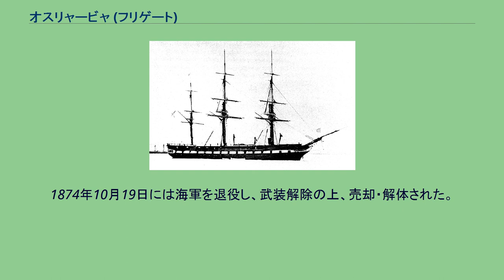オスリャービャ (フリゲート)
オスリャービャ(ロシア語:Ослябяアスリャービャ)は、ロシア帝国の建造したスクリューフリゲート(Винтовой фрегат)である。
艦名はクリコヴォの戦いにおけるロシアの英雄「ロジオン・オスリャービャ」に因んだもので、同時期に建造されたペレスヴェートと対になるものである。
クリミア戦争の経験から、1850年代後半、ロシア帝国海軍は蒸気化・スクリュー化した軍艦の整備を急ぐようになった。
艦隊の中堅となる新しいスクリューフリゲートに関しては、1858年にスクリューフリゲート・ゲネラール＝アドミラールがアメリカ合衆国で進水し、一方、フランスではスクリューフリゲート・スヴェトラーナが進水した。
これに続いて発注されたのが、45門艦オスリャービャと51門艦ペレスヴェート、57門艦オレークであった。
この3 隻はロシア国内で建造され、最初に起工したのがオスリャービャであった。
オスリャービャは1857年3月3日、サンクトペテルブルクのオフチンスコエ海軍工廠で起工した。
1860年8月8日に進水し、1861年に竣工してバルト艦隊へ編入された。
搭載する蒸気機関は460 公称馬力(nhp)で、サンクトペテルブルクのカルル・イ・マクフェルソン工場で1860年に製作されたものであった。
1947年生まれのロシアの軍事歴史家アレクサンドル・シロコラートの研究によれば、1862年から1868年の間、オスリャービャの上層甲板には60 ポンド砲No.1が1 門、No.2が6 門、閉鎖砲座にはNo.2が28 門搭載されていたとされる。
1863年7月から1864年7月にかけては、ステパン・レソーフスキイ海軍大将指揮下の「示威遠征艦隊」に参加して南北戦争中のニューヨークに赴き、大陸へのイギリスとフランスによる海上輸送の妨害任務に就いた。
この艦隊はいずれも蒸気船で編成され、スクリューフリゲート・アレクサンドル・ネフスキーを旗艦に、オスリャービャ、ペレスヴェート、コルベットのヴァリャーク、ヴィーチャシ、クリッパーのアルマースが参加していた。
1874年10月19日には海軍を退役し、武装解除の上、売却・解体された。